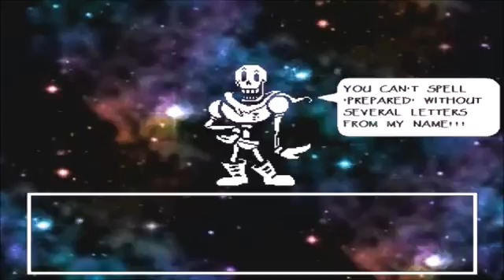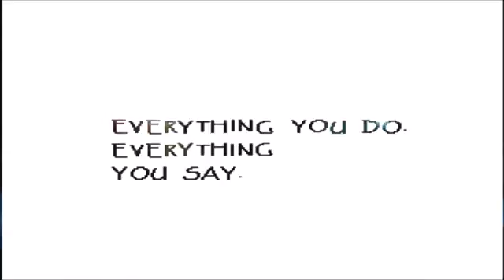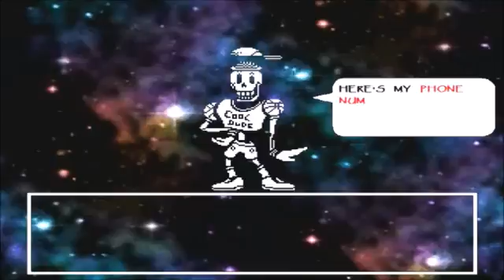(Undertale Game) UNDERTALE: Pacifist Route (RPG Story) with Unknown X Episode 19 The Date with Pap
This is the Pacifist Route RPG Story version with Unknown X as our cosmic guide in the world of Undertale or main character who we have named Yui due to our previous lets play collabs together.

you control a human who falls underground into the world of monsters. Now you must find your way out... or stay trappedGood bye my friend